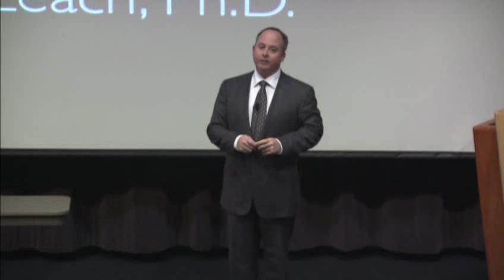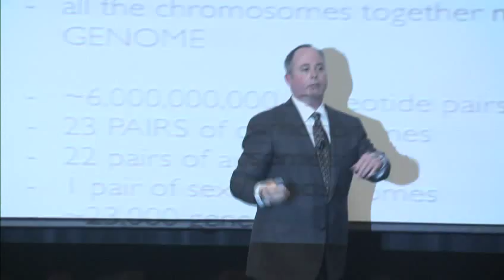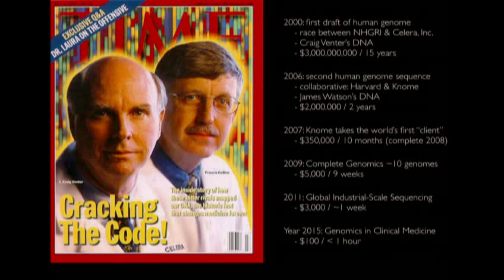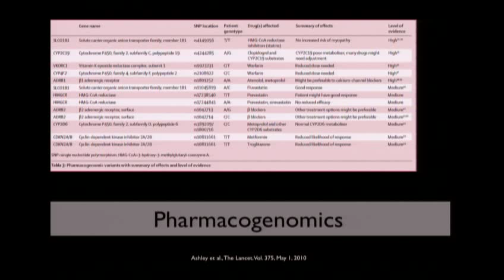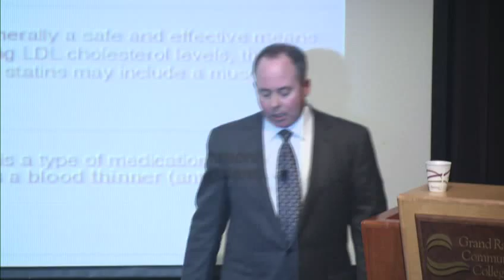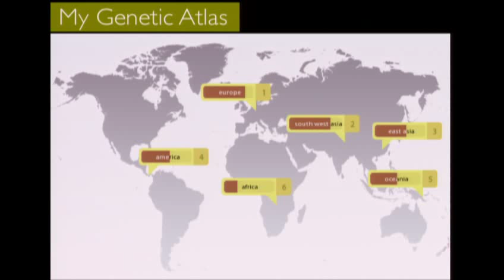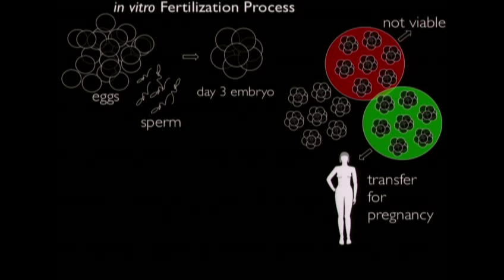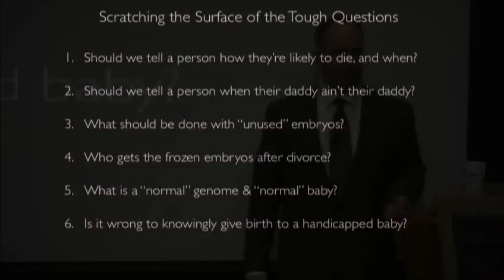Psychology Lecture Series: The Human Genome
Richard Leach presents "The Human Genome: Will You Be Able To Pre-Order The Sex, Height, and Personality Of Your New Baby?" for GRCC's 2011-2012 Psychology Lecture Series.